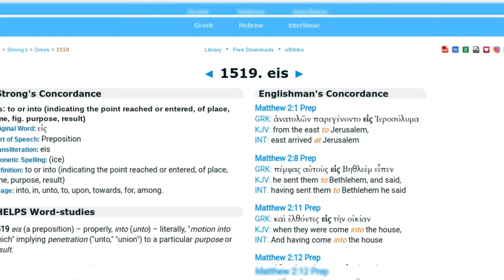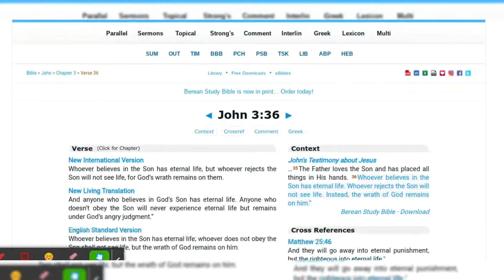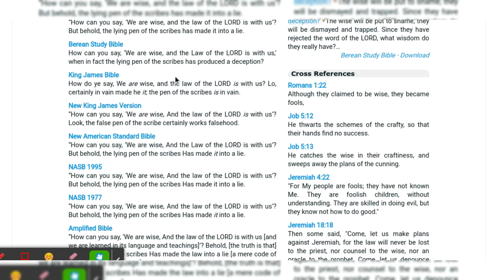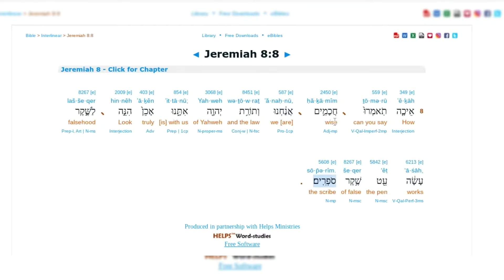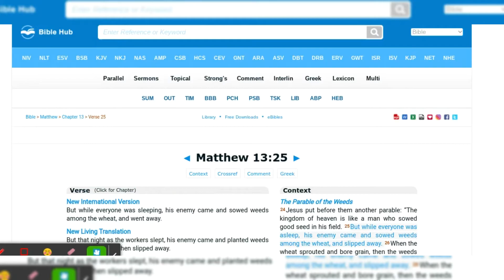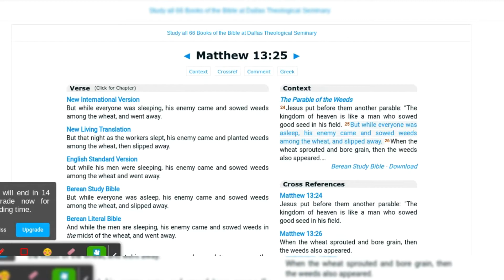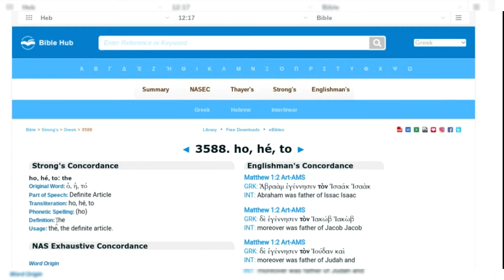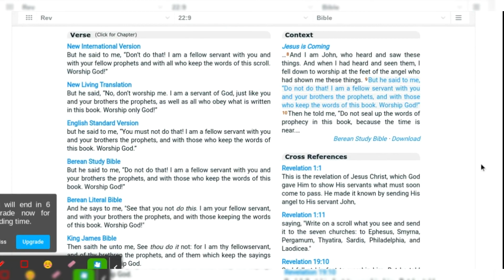What's Hidden in The Bible & has been Intentionally MIStranslated. YHVH'S WORD =THE WORD sets u free